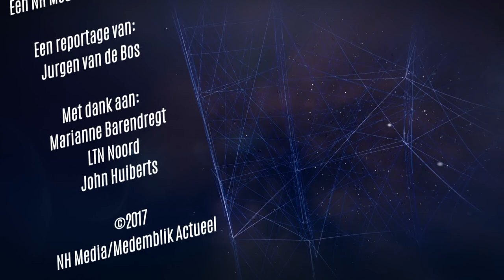Boeren bang voor verbod op glyfosaat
Noord-Hollandse boeren zijn ongerust vanwege een dreigend verbod op het onkruidgif 'glyfosaat'. De Europese Commissie wil dat het gif binnen vijf jaar verdwijnt. Boeren zeggen geen goede alternatieven te hebben: "We moeten straks meer en misschien giftiger spul gebruiken."